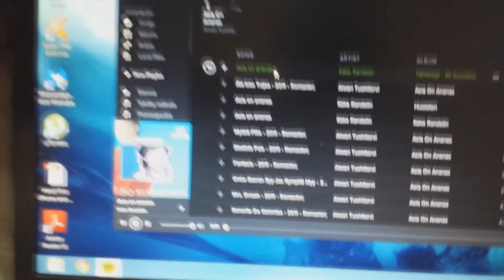Space Wagon Rebuild 2014 Part 35 | Kabiinin verhoilua 1/2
Kiitokset Tohtori Von Väisäselle verhoiluavusta. Suoritimme operaation ensimmäisenä päivänä biisonin kontaktiliimalla(virhe) pensselin kera. Ja tuota 4carpetin mattoa. Toisena päivänä tulin järkiini ja hankin kontaktisprayta.